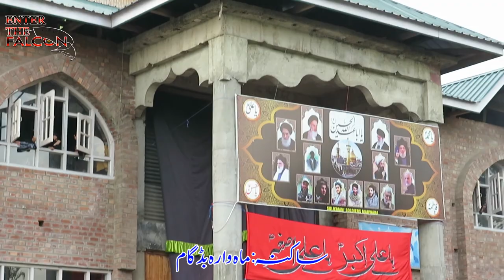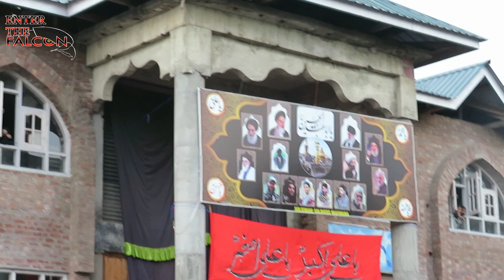Kashmiri NOHA Goumut Chum Bedaad Yekna Moula Chiye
11th Muharam ul Haraam 1443HJ At Mhaour Budgam